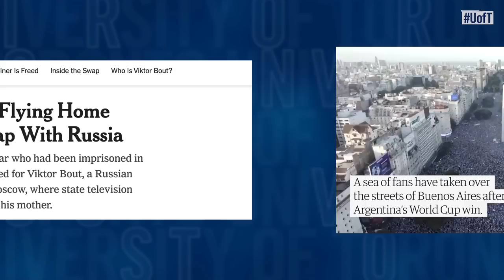Globalization S1 EP5 | Joe's Basketball Diaries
Ep. 5 of Joe’s Basketball Diaries is now live! Join Joe Wong, David Shoemaker, Fitriya Mohamed, Vivek Jacob, and Ansh Sanyal as they discuss the role of power, leadership, economics, and globalization when it comes to sports. Plus added insight from special guest Nick Nurse, head coach of the Toronto Raptors and founder of the Nick Nurse Foundation.

This episode features:
     - Vivek Jacob, Reporter, Raptors.com and U of T alum
     - Fitriya Mohamed, Cofounder of the Muslim Women’s Summer Basketball League
     - Nick Nurse, Raptors head coach and founder of the Nick Nurse Foundation
     - Ansh Sanyal, Sr. Director of Brand & Marketing, Canadian Elite Basketball League
     - David Shoemaker, Chief Executive Officer & Secretary General, Canadian Olympic Committee

00:46: The 1992 Dream Team
03:21: Nick Nurse
05:22: Promoting the NBA and making basketball accessible
08:02: Commercialization of sport and the transformational power of sport
09:54: Nurse on his PhD dissertation and his foundation
11:40: Investment in women's sport
16:26: Sports-washing
18:21: The political power of athletes
20:25: "Being world leaders for cultural change"
21:37: Sports and journalism